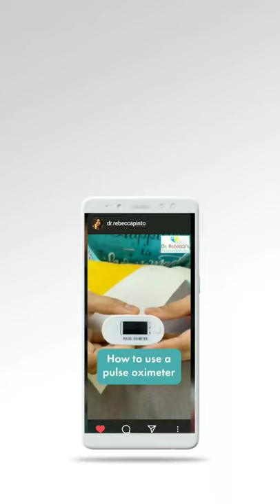How To Use A Pulse Oximeter | by Dr. Rebecca Pinto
Pulse Oximeter Introduction
Pulse Oximeter Unboxing & Specifications
What does a Pulse Oximeter Measure?
How does a Pulse Oximeter works?
Key points to consider before using pulse oximeter Which finger is best for a Pulse Oximeter?
What to do when Low Spo2 Oxygen level? Pulse Oximeter settings
Can a pulse oximeter detect Coronavirus infection? Do you need a pulse oximeter?
Can a pulse oximeter help in preventing COVID deaths?
How accurate is pulse oximeter?
How to use pulse oximeter? Are all pulse oximeter effective?
What are the drawbacks of pulseoximeter? Where should you buy pulse oximeter from?
How to use Pulse Oximeter
pulse oximeter kese use kare?
proper guidance to use a pulse oximeter
Pulse oximeter tutorial
how to use Pulse Oximeter in quarantine
how to use Pulse Oximeter during lockdown
how to use Pulse Oximeter during home isolation
पल्स ऑक्सीमीटर कैसे इस्तेमाल करते हैं?

corona virus hindi, covid19 hindi, coronavirus india, coron-
avirus in india, coronavirus update,
coronavirus, corona virus disease hindi, covid 19 hindi public
awareness, coronavirus treatment, covid19 public awarenesSS,
covid 19 facts, corona virus facts, coronavirus cases in
india, coronavirus news, coronavirus symptoms, coronavirus
pandemic, coronavirus explained, symptoms of coronavirus,
coronavirus cases hindi, coronavirus update in india, corona,
covid, self-quarantine, self quarantine, coronavirus questions
and answers, coronavirus survivor, Corona Virus Treatment
at Home, corona home isolation, corona home isolation
treatment, new rules for corona treatment, how do i take
care of covid, caring for sick person, how do i take care of
Covid, corona home quarantine, coronavirus 19, covid 19
patient home quarantine, covid 19 patient home care, mild
symptoms, covid 19 patient home, symptoms, home care, Coronavirus, Home Isolation Treatment,
Corona disease, corona ka ilaj ghar par, corona ke lakshan
pehchan, coronavirus ka ilaj kaise ho raha hai, coronavirus
ka ilaj gharelu upay, corona ka gharelu upay bataen, corona
ka ilaj ghar par kaise kare, coronavirus mein kya kya hota hai,
coronavirus mein kitne din tak saans rok sakte hain, how coro-
navirus test is done in hindicoronavirus test process in delhi, coronavirus ka ilaj, ghar par corona ka ilaj, coronavirus gharelu upay, coronavirus story, corona recovery, Story Of COVID-19 Recovery, how to care for covid-19 at home, home care covid-19, home care for coronavirus, coronavirus treatment, treatment for coronavirus, treatment for covid 19, covid19 treatment, coronavirus symptoms, Symptoms of Coronavirus in Hind,
-19Experience
home isolation guidelines for corona patients
home isolation guidelines for corona patients in hindi
home isolation covid 19
home isolation covid 19 hindi
covid 19 home isolation guidelines in hindi
home quarantine meaning in hindi
home isolation corona positive
corona positive home isolation in hindi
corona ka mariz ghar par kaise rahega
corona virus ke lakshan
corona virus ke lakshan aur bachav
corona patients at home in hindi -

1) home isolation me kya khana chaiye
2) home isolation me kya karna chaiye
3) corona marij ki dekhbhal kaise kare
4) home isolation kitne ka hota hai
5) home isolation kab khatam hoga
6) home isolation kya hai
7) How To Breathe Effortlessly Through Masks
8) कैसे मास्क के माध्यम से आसानी से साँस ले?
9) breath exercises
10) lives Saving exercises

the medical professional for more information.